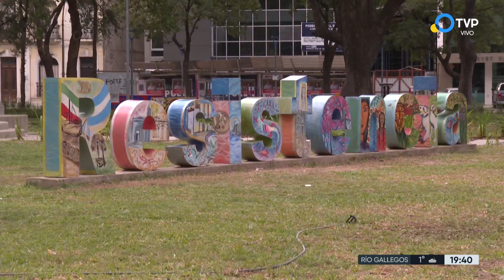En medio de la conmoción por el caso Cecilia Strzyzowski, Chaco vota este domingo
Este domingo la ciudadanía chaqueña va a las urnas. En estas PASO se elegirá a los precandidatos a gobernador y vice, legisladores provinciales, intendentes y concejales. El gobernador Jorge Capitanich busca su reelección. El informe del equipo de TVP Noticias encabezado por Alejandro Puertas.